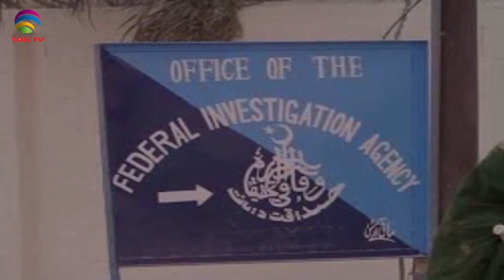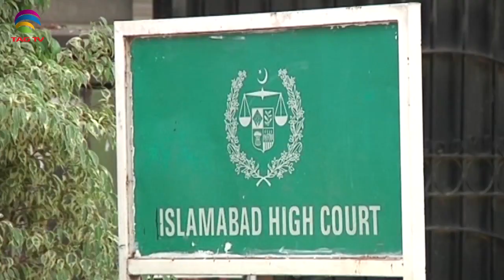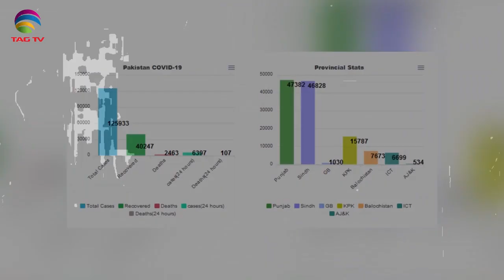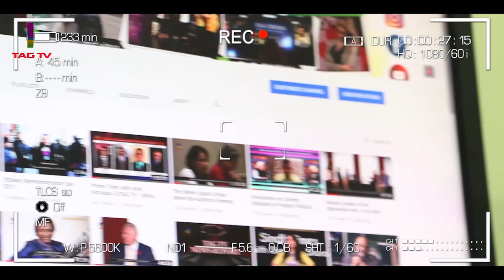Pakistan News Bulletin with Najia Niazi @TAG TV - June 12, 2020